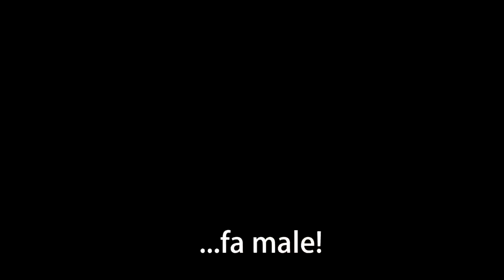Quelli delle Gimkane - Fast Clip | Ciambirthday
tanti auguri di Buon Compleanno con lo stile di Quelli delle Gimkane al nostro Giacomo Ciambend Argentiero